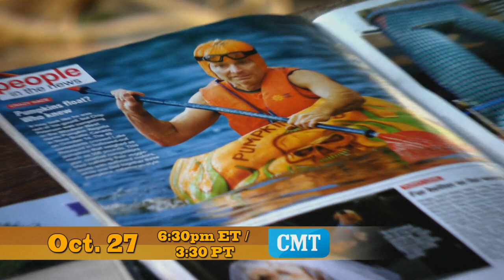"Gourds, Guts & Glory" Promo | CMT Canada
In Windsor, Nova Scotia -- birthplace of the giant pumpkin -- they don't just grow massive gourds, they race them! Every October, pumpkins are transformed into boats and then paddled across Lake Pesaquid in an all-out race to the finish. GOURDS, GUTS & GLORY is a half-hour special that takes us into the zany world of giant pumpkin racing. Along the way, they'll reveal their wacky secrets, madcap rituals and crazy antics in their never-ending pursuit of pumpkin glory.

Who will win bragging rights? Tune in October 27th at 6pm ET|3PT on CMT Canada to find out.